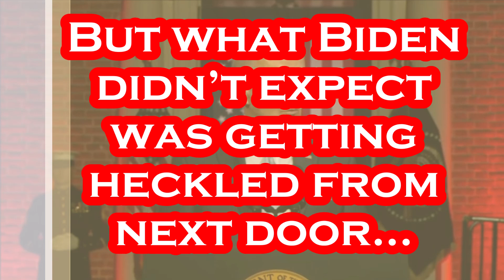Biden HECKLED in Philly.....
Per the Insider: Sept. 2nd - With some of his strongest statements yet, President Joe Biden assailed "MAGA Republicans" in a rare prime-time speech on Thursday evening, as he spoke of an impending "battle for the soul of the nation," just two months ahead of the November midterm elections. Though his administration advertised the speech as an official White House event and not a campaign event, Biden's televised comments come as he works to drum up support for Democratic lawmakers in an effort to help his party maintain control of Congress. Biden delivered his remarks from the Independence National Historical Park in Philadelphia at 8 p.m. ET on Thursday night, channeling the venue's "sacred" history in his early statements. "Tonight I have come here to the place where it all began to speak plainly as I can to the nation about the threats we face, about the power we have in our hands to meet these threats," he said. "And about the incredible future that lies in front of us if only we choose it." Biden has mostly avoided using Trump's name in recent speeches, but by naming him Thursday, he offered a more pointed attack at the former president and his supporters, accusing them of embracing extremism. "MAGA forces are determined to take this country backwards. Backwards to an America where there is no right to choose, no right to privacy, no right to contraception, no right to marry who you love," Biden said. "They promote authoritarian leaders and fan the flames of political violence." The president acknowledged that the majority of Republicans are not the type of people about which he was talking, but said the current Republican Party is undoubtedly "dominated, driven, and intimidated by MAGA Republicans," and called it a threat to our country.

Gettr - @Mr_Burgandy

Title: Believe (Instrumental)
Artist: NEFFEX